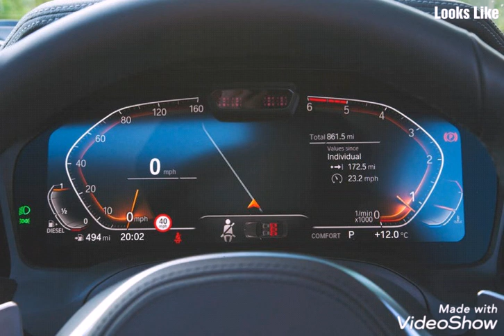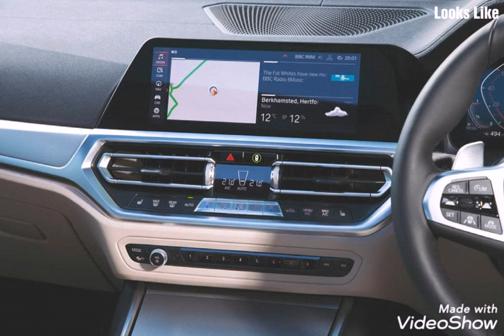BMW D 320 Series 2019